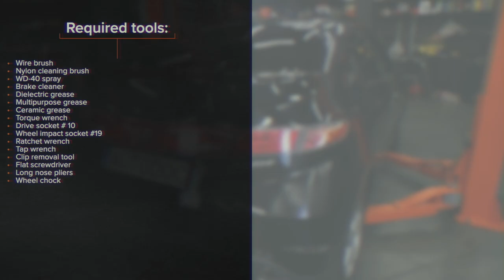Hvordan bytte bak ABS sensor der på HONDA CIVIC 8 [AUTODOC-VIDEOLEKSJONER]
Hvordan bytte bak ABS sensor / ABS føler på HONDA CIVIC 8 (FN, FK) 1.8 Hatchback 2005 – og frem til nå [AUTODOC-VIDEOLEKSJONER]

Abs sensor til kjøretøyet HONDA Civic VIII Limousine (FD, FA) (Baujahr 09.2005 - ...) bør som regel erstattes i én og samme prosedyre. Det er imidlertid noen små forskjeller, på grunn av spesifikke egenskaper ved kjøretøyets design.

0:00 — HONDA CIVIC 8 – ABS sensor / ABS føler: trinn-for-trinn veiledning for utskifting
0:22 — Koble fra ledningene til ABS-sensoren.
0:56 — Rengjør festet til ABS-sensoren.
1:36 — Rengjør festepunktet til ABS-sensoren.
2:12 — Stram festet til ABS-sensoren.
2:50 — Skru inn boltene.